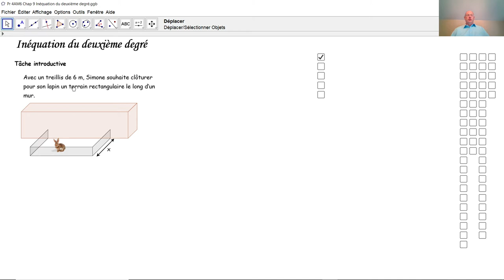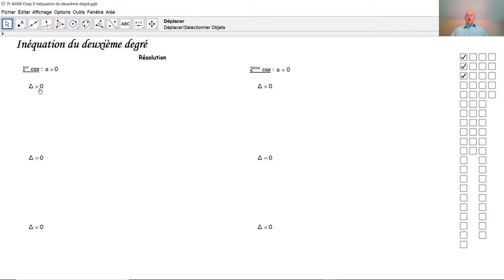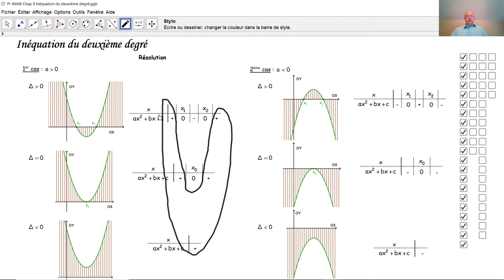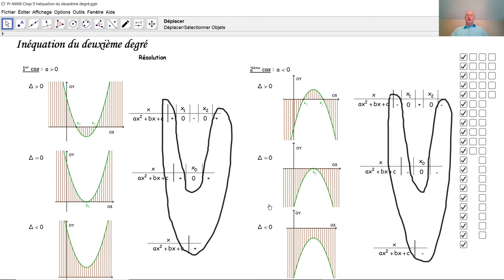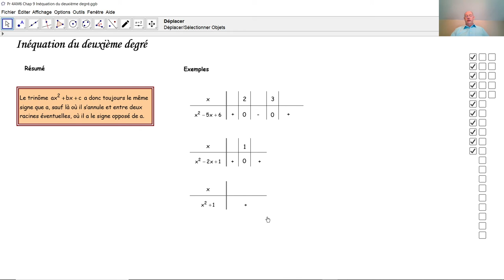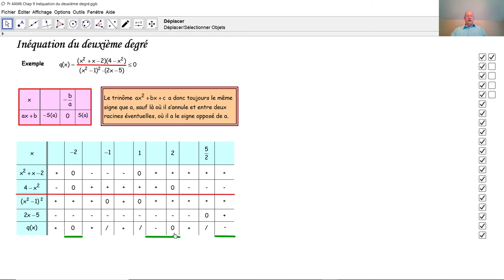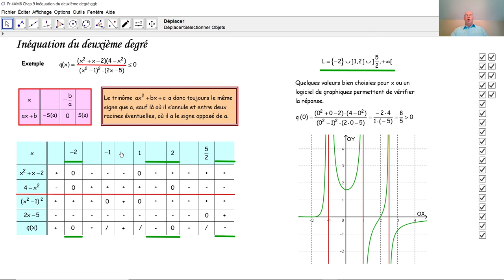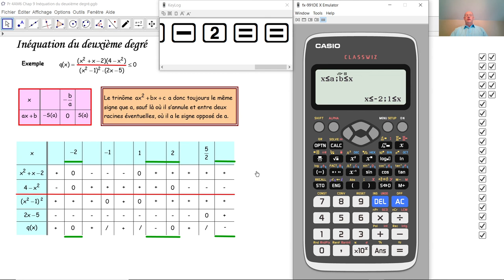Inéquation du deuxième degré F4027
F4027 Comment résoudre très rapidement une inéquation du deuxième degré? Comment rédiger un tableau de signes concernant le trinôme du second degré et le binôme du premier degré? Comment résoudre une inéquation du deuxième degré au moyen de la calculette Casio Classwiz fw-991 DE X?